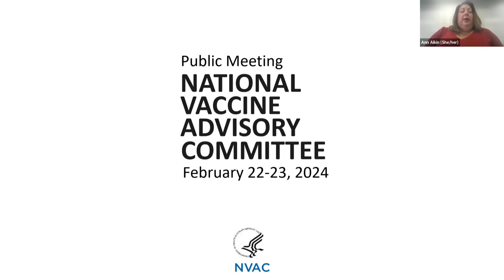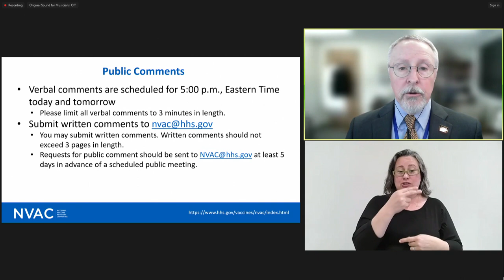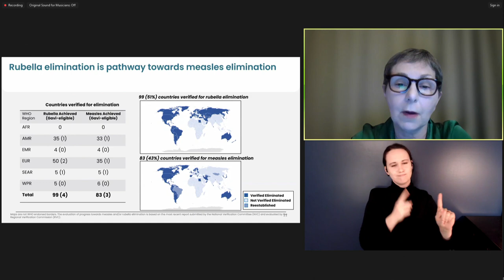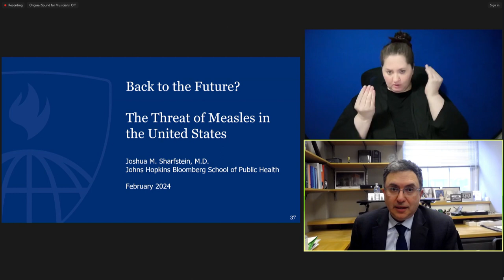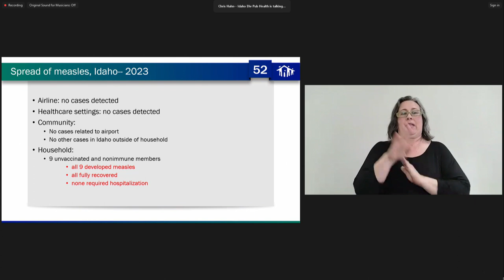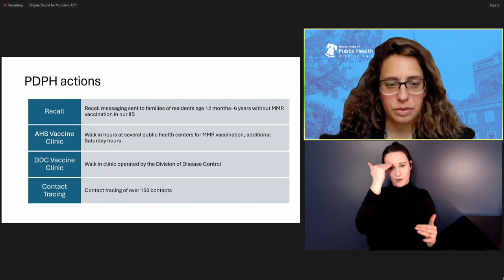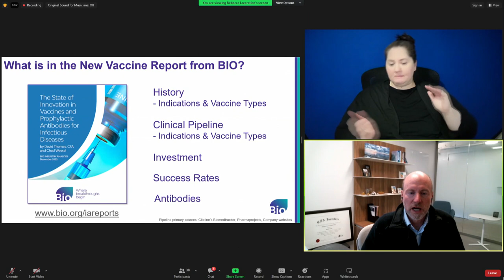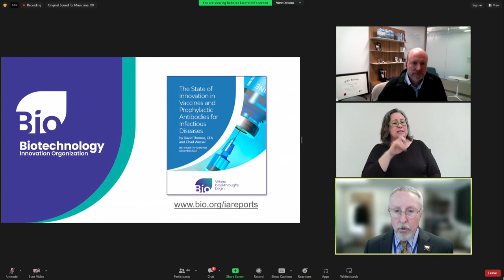NVAC | February 2024 Meeting | Opening, Measles Panel, Innovation Presentations | Part 1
U.S. Department of Health and Human Services (HHS) | HHS Privacy Policy National Vaccine Advisory Committee (NVAC) recommends ways to achieve optimal prevention of human infectious diseases through immunization. You can learn more about this advisory committee by visiting the NVAC website at hhs.gov/vaccines/nvac/index.html.